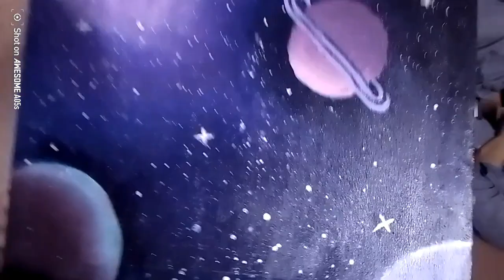house wife's daily routine|| ab to mountain b bna lete h hm🥰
us daily life vlog
day in life vlog uk
korean daily life vlog university
daily life vlog of upsc aspirants
daily life vlog uk
Pakistani house wife's daily routine
daily routine of Pakistani house wife's
Karachi bze routine